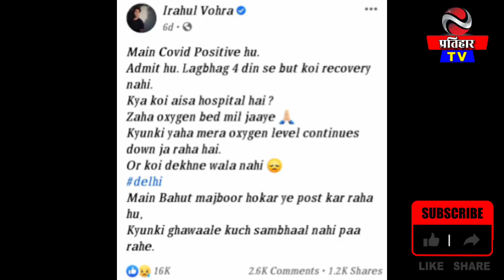COVID-19 से Actor Youtuber Rahul Vohra का निधन, Facebook पर PM Modi / Manish Sisodia से मांगी थी मदद